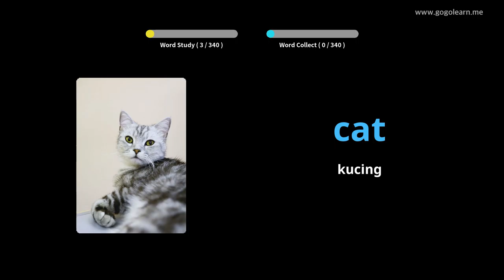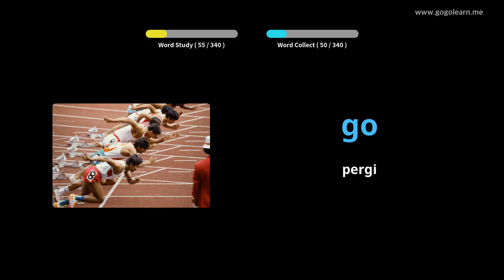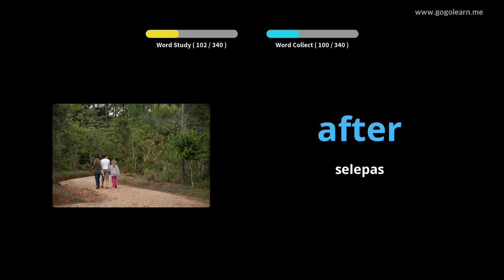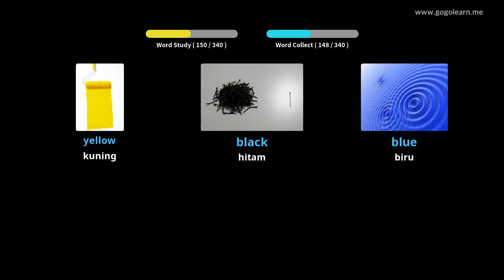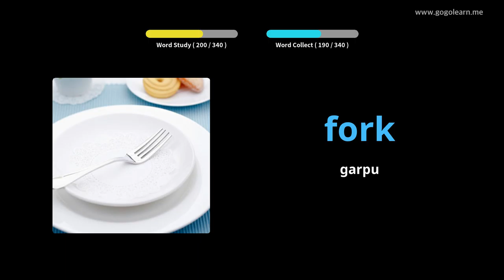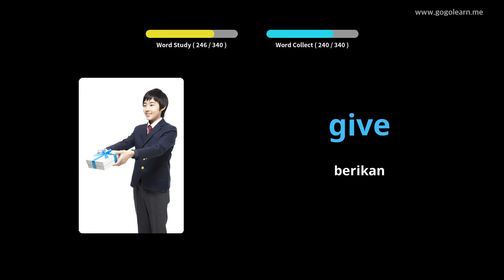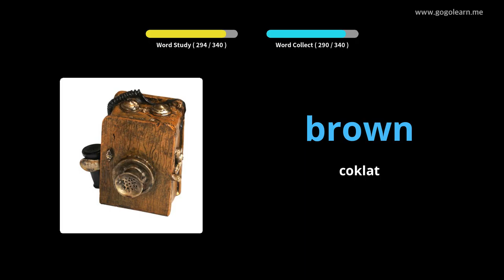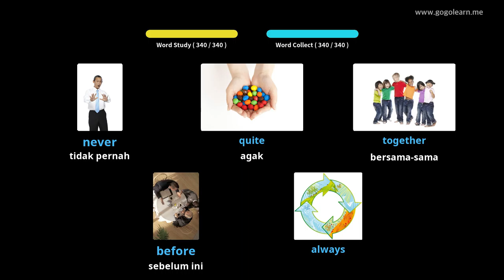Mendengar Kata-kata Bahasa Inggeris Semasa Memandu |Golearn